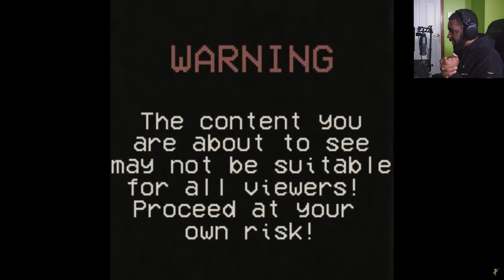The NEW 98xx FILM is OUT! | Julian and Friends (REACTION)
So Jackson just released a NEW 98xx related short film, and even though I'm mostly done with reaction videos, I HAD to react to this since I love 98xx so much. And this was pretty well made, too. I'm excited about the release of the full game coming soon!